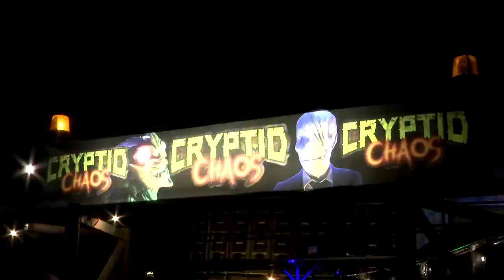Walk thru Netherworld Haunted House in Atlanta...see why ranked No. 1 in USA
Check out Netherworld Haunted House in the Atlanta area. It consistently ranks as 1 of the top haunted houses in the country. See why!